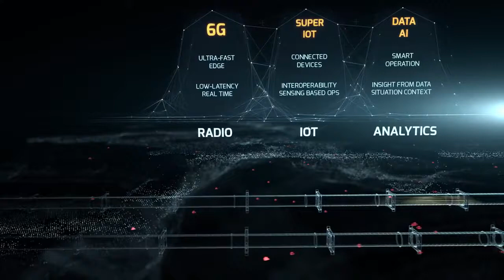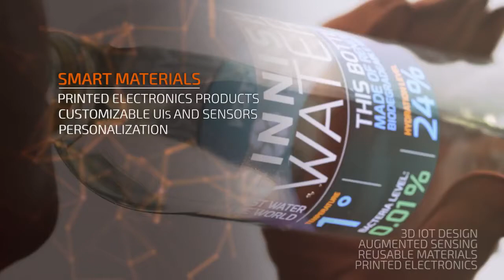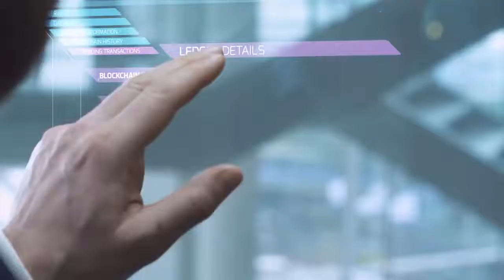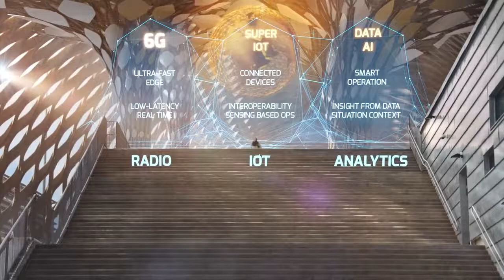How 6G internet could look in The 2030's According To Finland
Short video on the potential of 6G In Our Lives.

Comment What You Think About This :)

I Personally Think Its Over Ambitious But There's Nothing Wrong With That :)